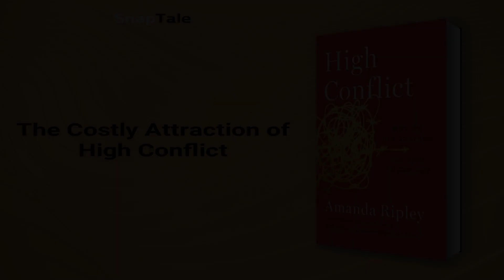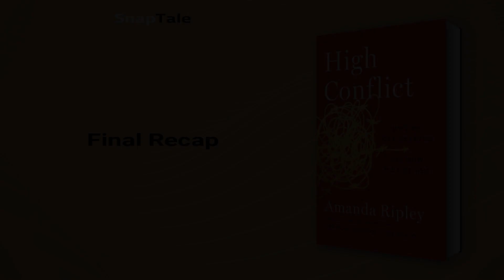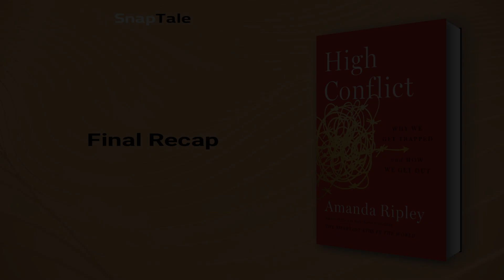High Conflict by Amanda Ripley: 11 Minute Summary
*BOOK SUMMARY*

TITLE - High Conflict: Why We Get Trapped and How We Get Out

AUTHOR - Amanda Ripley

DESCRIPTION:
📖 Amanda Ripley's "High Conflict" delves into the complex nature of conflicts, explaining how it can transform into an us-versus-them feud that consumes individuals and societies. Ripley documents various scenarios where high conflict destroys lives and ideologies. However, she also provides a glimmer of hope by highlighting how individuals transformed high conflict into something that made them better people. This book prompts readers to reevaluate their misconceptions about conflict and offers a unique perspective to minimize it.

TIMESTAMPS:
⌚ 00:00 Introduction
⌚ 01:11 The Costly Attraction of High Conflict
⌚ 02:17 The Pitfalls of Binary Conflicts
⌚ 03:03 Group Polarization and the Importance of Cooperation
⌚ 03:49 The Dangers of Conflict Entrepreneurs
⌚ 04:28 Escaping High Conflict
⌚ 05:10 Strategies to Break Free from High Conflict Participation
⌚ 06:06 Uncovering the Understory of Conflict
⌚ 06:46 The Power of Active Listening
⌚ 07:25 The Power of Contact Theory
⌚ 08:04 Navigating Conflict with Curiosity
⌚ 09:51 Final Recap